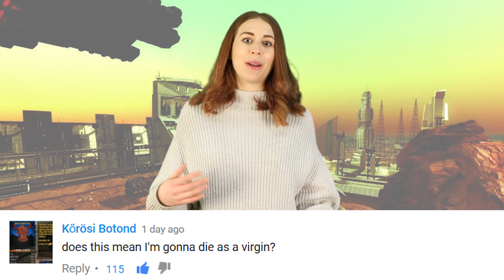1st City On Mars Will Be Built By This Arabic Country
The United Arab Emirates wants to be the first to build a city on Mars.  They plan on calling this new city "Mars 2117"  It will take roughly 100 years of planning before this can happen.

2408 Lakeshore Blvd W.